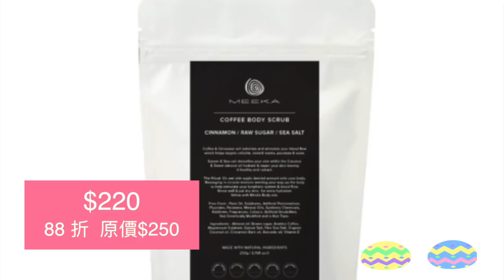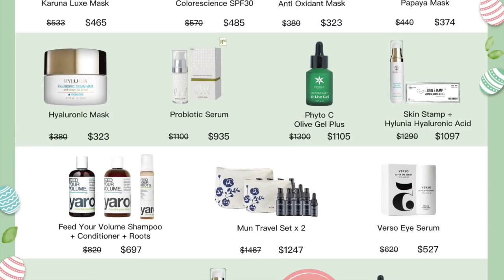四月份優惠開始了 🍄 去荳荳 水腫 防脫髪 產品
⭐Products List⭐

1.  SUNTEGRITY NATURAL MOISTURISING FACE SUNSCREEN & PRIMER
2. KARUNA KARMA KIT - VARIETY MASK
4. JOSH ROSEBROOK ADVANCED HYDRATION MASK
5.DERMAQUEST STEM CELL 3D EYE LIFT 3D幹細胞眼霜
6. HYLUNIA INTENSIVE REPAIR EYE CREAM
8. YAROK FEED YOUR SUNSHINE
10. MEEKA COFFEE SCRUB 200G
12. ESSE EYE MAKE-UP REMOVER

🌺Shop: Room 02, 12/F, United Success Building, 506-508 Jaffe Road, Causeway, Hong Kong  銅鑼灣謝斐道506-508號聯成商業中心12樓02室